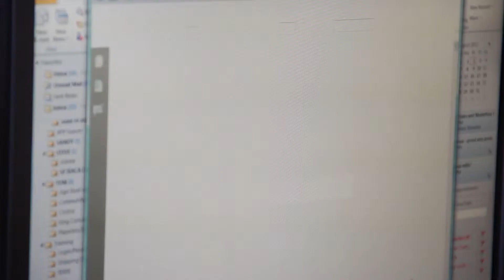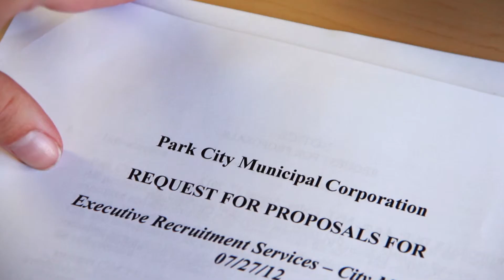Onvia Advantage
For more than 14 years Onvia (NASDAQ: ONVI) has been delivering the data, business intelligence, analytics and tools that help our clients succeed in the government market.

Thousands of companies across the United States rely on Onvia as a comprehensive resource for timely and actionable sales opportunities and the industry-specific information needed to make intelligent sales decisions. Onvia offers unparalleled coverage of government purchasing activity for industries such as architecture and engineering, construction, IT/telecom, business consulting services, operations and maintenance, and transportation.

Onvia tracks, analyzes and reports the spending of tens of thousands of federal, state and local government agencies, giving companies a single source for conducting open, intelligent and efficient business with government.